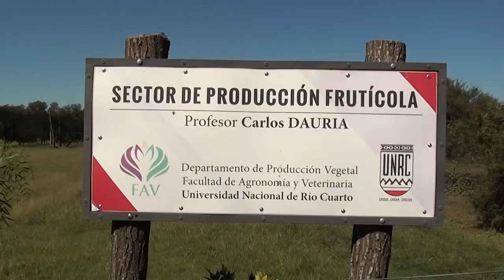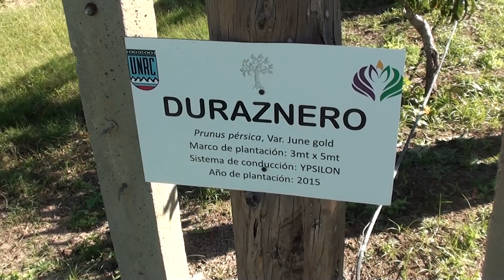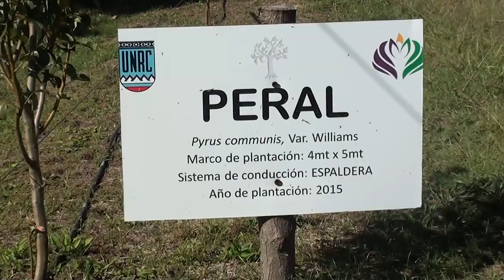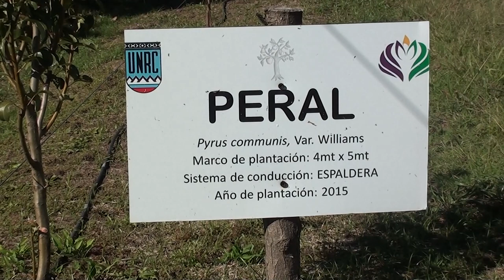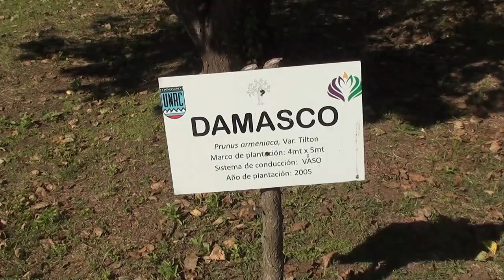Recorrida por Sector de Producción Frutícola “Carlos Dauria” Prod. Vegetal FAV UNRC MSc Susana Viale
Fruticultura
Equipo docente:
Susana Viale
Ernesto Guevara
Laura Tamiozzo
Geremias Maero

Departamento de Producción Vegetal
Facultad de Agronomía y Veterinaria